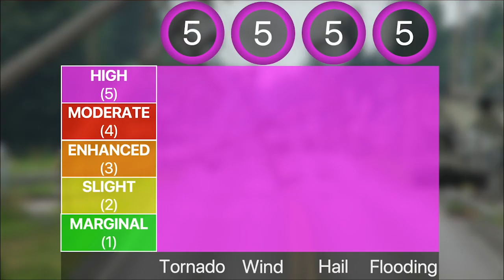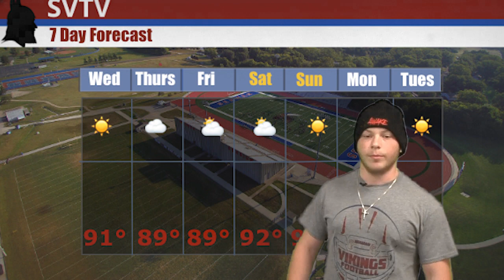SVTV News 09-14-2022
Anchors: Reyna and Ike
Weather: Logan
Editor: Landon
Ads: Allegra and Emma